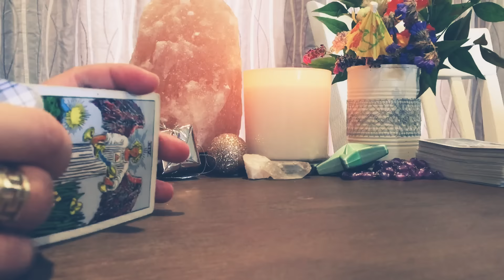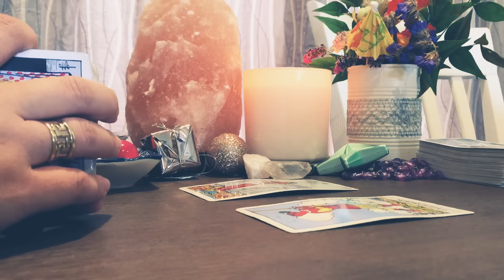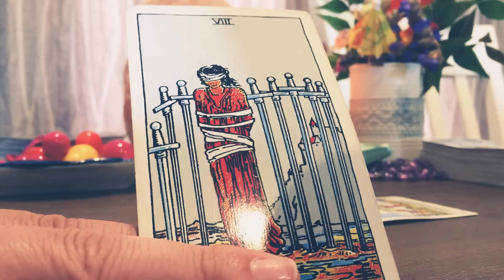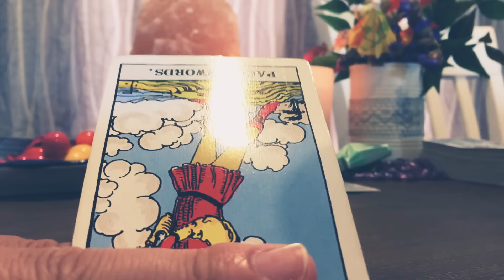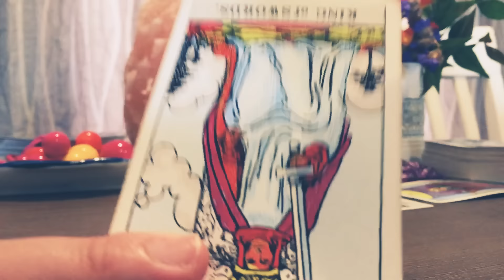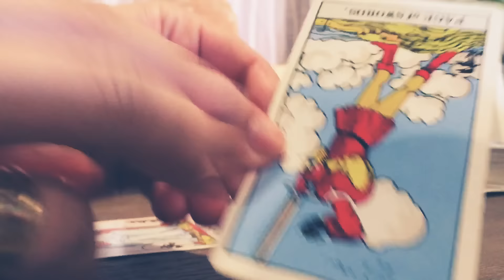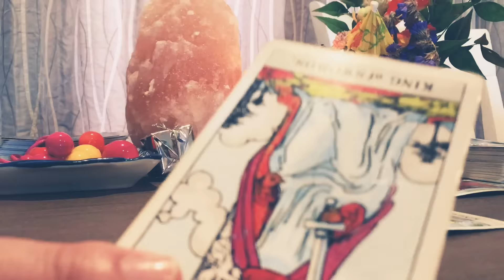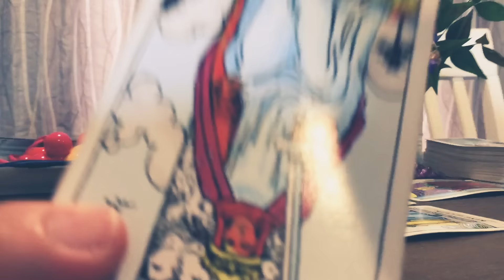SCORPIO❣️Karma Bites Back~Someone Gets Emotional~Give it Back.